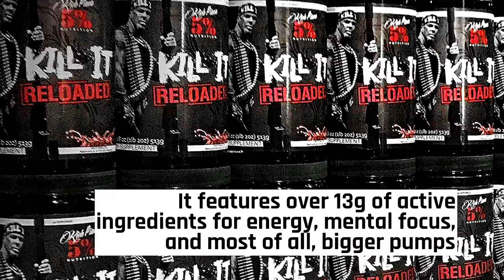Kill It Reloaded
Kill It Reloaded takes things up a notch for 5% Nutrition